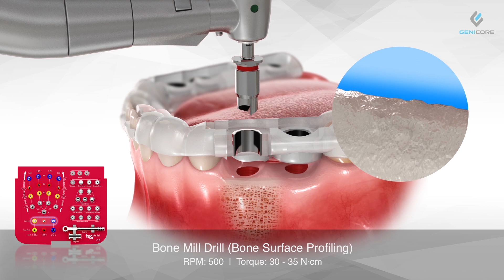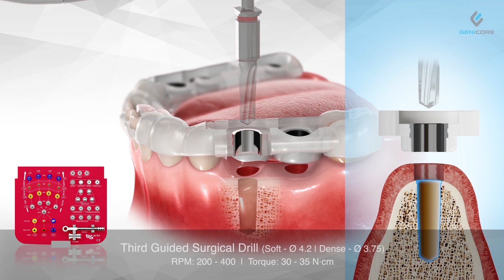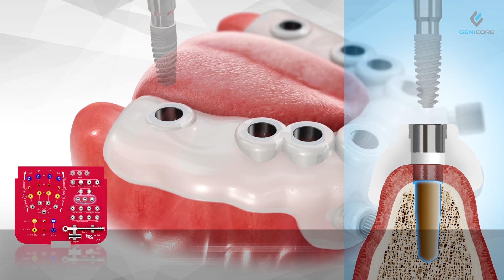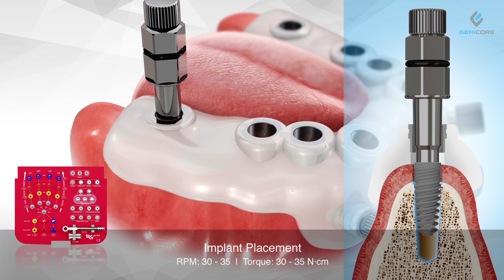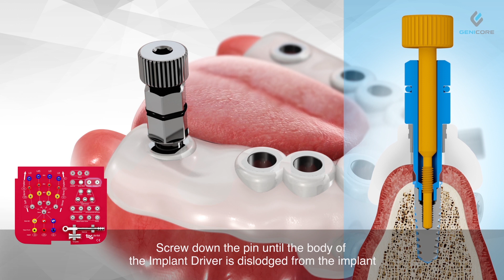NEW & IMPROVED TAG Guided Surgery Kit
NEW & IMPROVED
TAG Guided Surgery Kit
Keyless / Accurate / Predictable / Simple